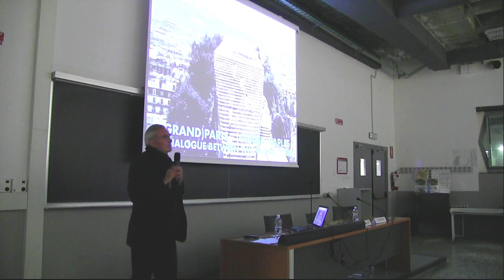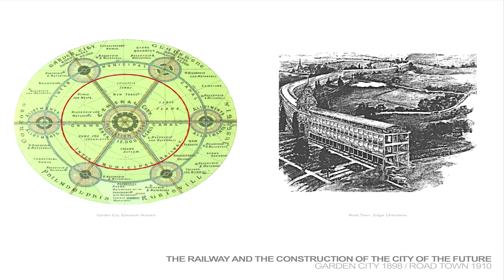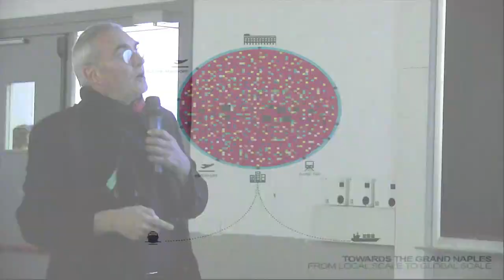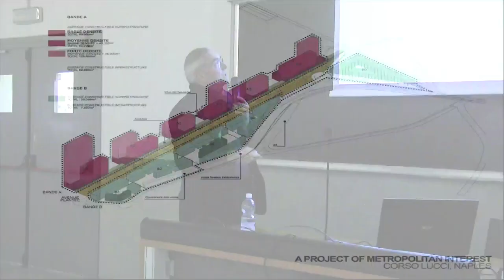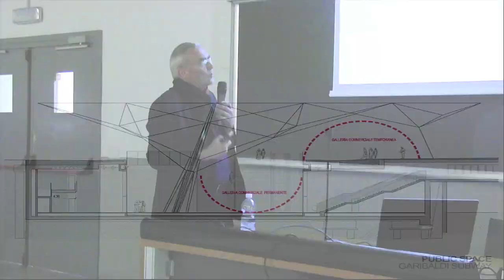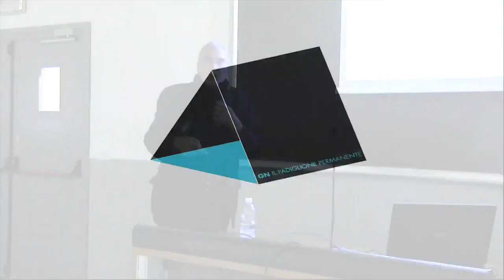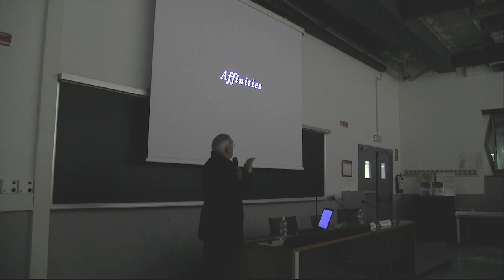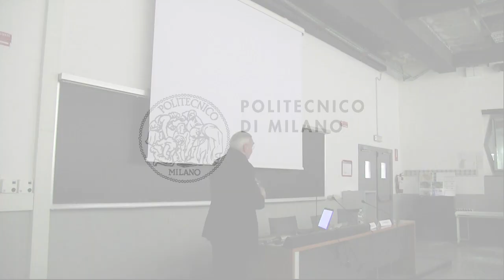D. Perrault (MI/ARCH 2014)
Founded in 1981, Dominique Perrault Architecture is an international studio of architecture, urban planning and design, bringing together around Dominique Perrault a multidisciplinary and international team.
After having won the international competition for the National French Library in 1989, Dominique Perrault Architecture achieved great works abroad such as the Velodrome and Olympic swimming pool of Berlin, the extension of the European Court of Justice in Luxembourg, the Olympic tennis center in Madrid, the campus of EWHA’s University in Seoul, the Fukoku Tower in Osaka, Japan and the DC Tower 1 in Vienna. Moreover, DPA conducts major heritage rehabilitations such as the Dufour Pavilion at the Château de Versailles, the prestigious Hippodrome de Longchamp and the Poste du Louvre building both in Paris. Italian projects include NH Hotel Fieramilano in Milan and Piazza Garibaldi in Naples.
Dominique Perrault is a committed figure in the contemporary architecture scene, professor at the Ecole Polytechnique Fédérale of Lausanne (Switzerland), lecturer in France and abroad, he is a member of the Scientific Council of the Grand Paris International Workshop since 2012.